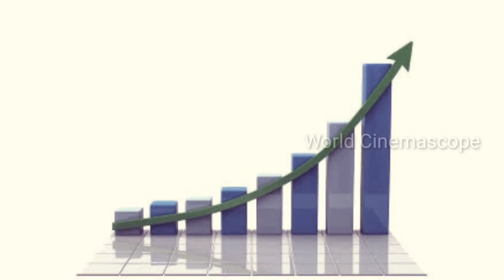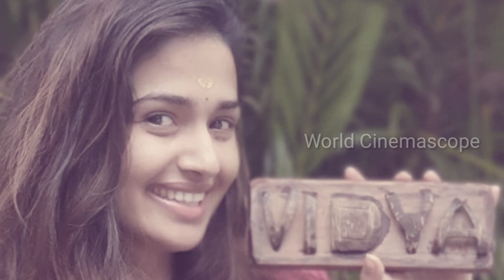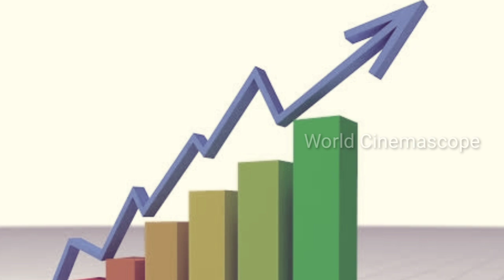Reason Of Old Serials Re-Telecast On Sun TV | Sun TV Time Change | Sun TV New Serial | Tamil Serial